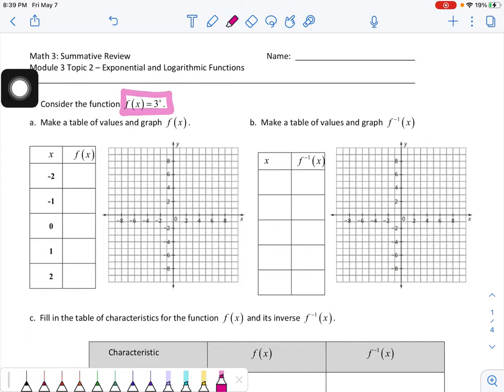Unit 7 Study Guide Page 1 (Exponential and Logarithmic Functions)